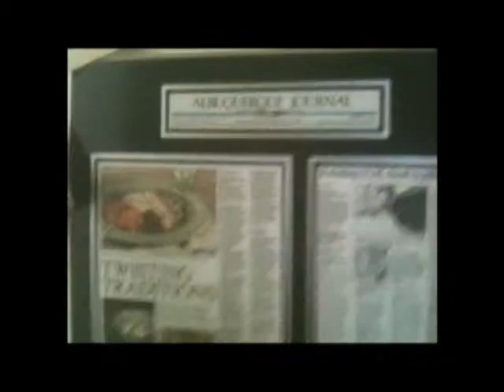Golden Crown Panaderia